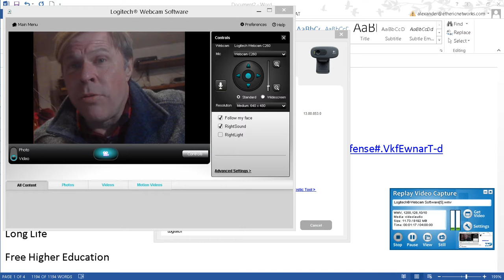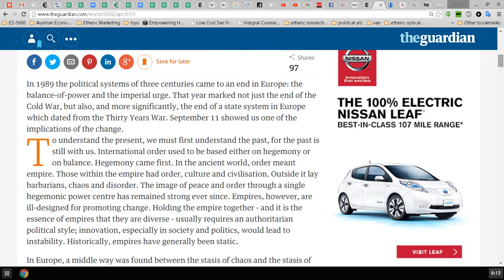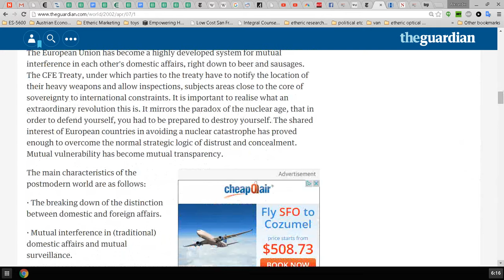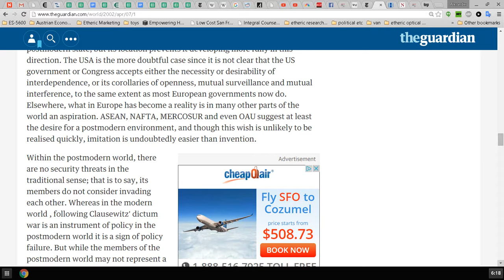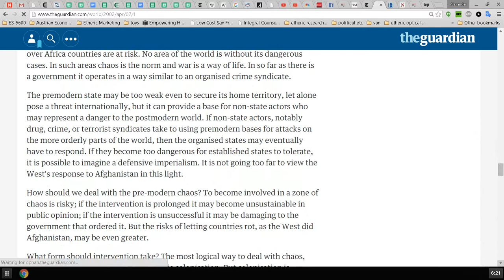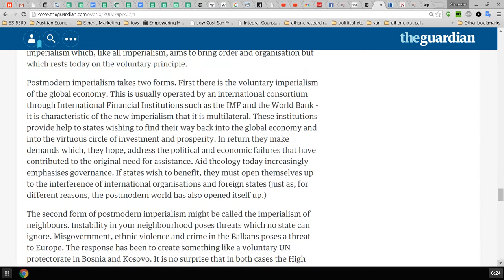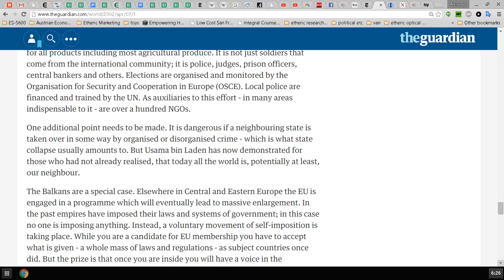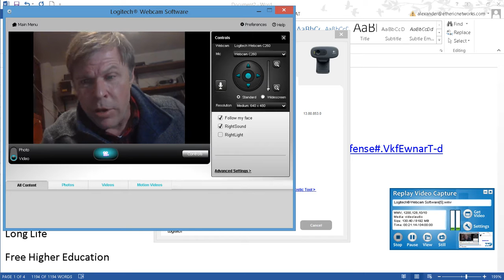Hillary Clinton Vs Bernie Sanders Foreign Policy Part 3 New Liberal Imperialism